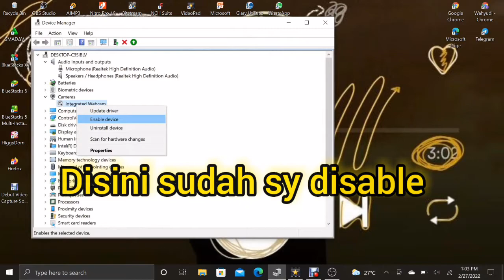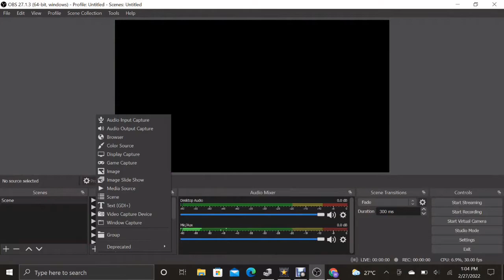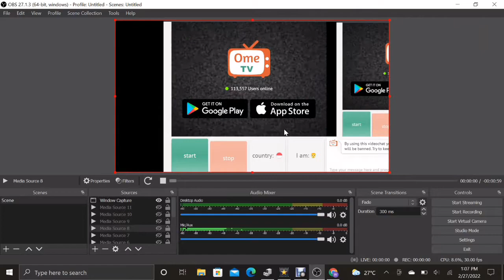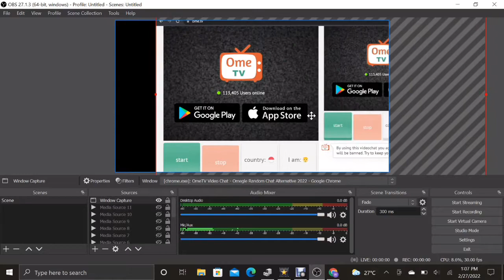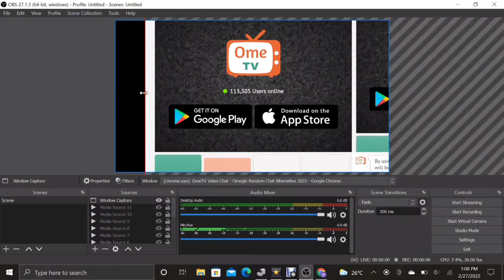Tutorial Cara Prank Kembar OmeTV | Prank Ome TV Hack Kamera obs studio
Semoga bemanfaat ! 😁

Tutorial Cara Hack Kamera Prank Kembar Ome Tv ikuti saja panduan di video ini guys.

pertama download aplikasi obs studio dan virtual cam setelah kalo sudah download masuk device manager dan disable cameras kemudian buka ome tv dan buka obs studio dan langkah langkah setelahnya😇